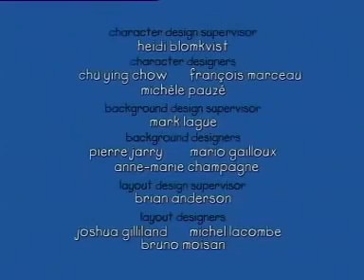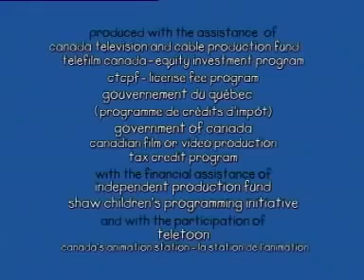Caillou türkçe türkce full izle!